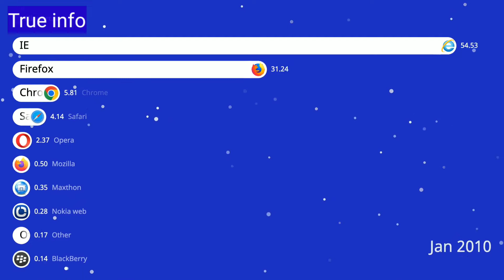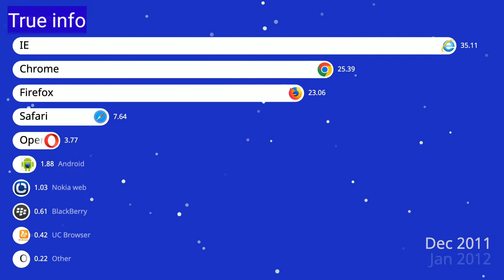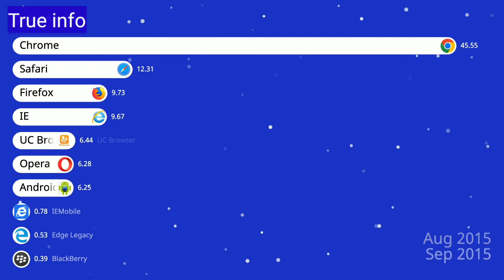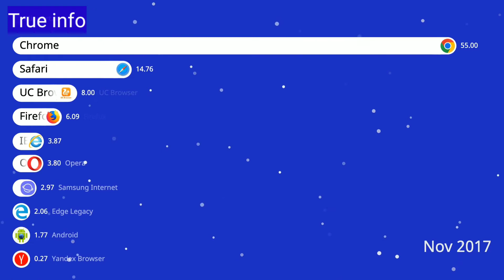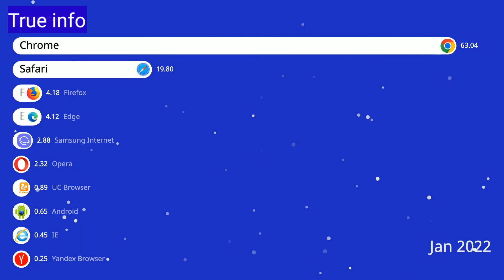Most popular web browsers 2009-2022|best web browsers for android|web browsers chat comparison